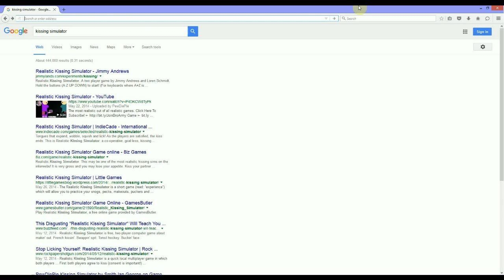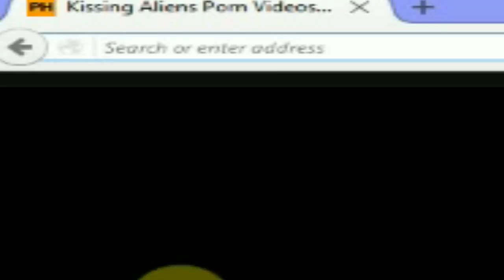Realistic Kissing Simulator [] Oh....yah...